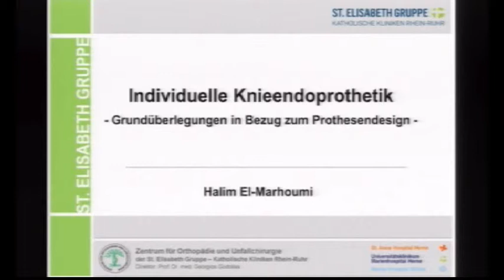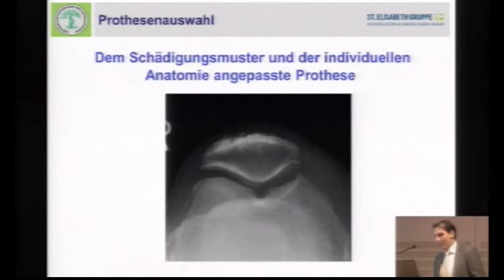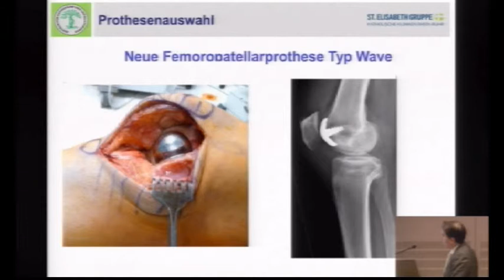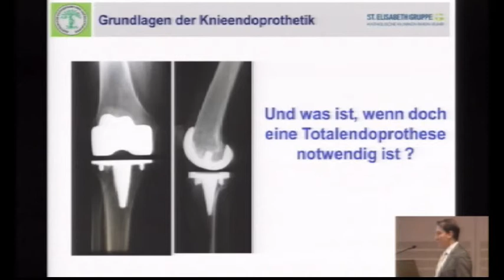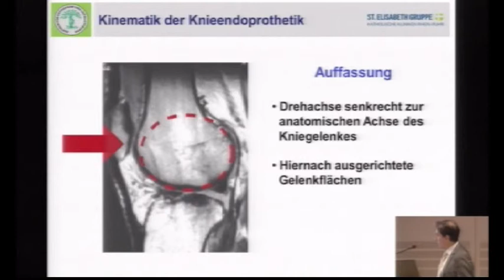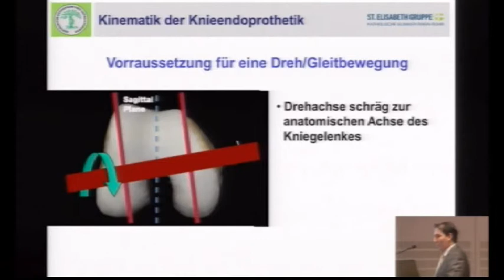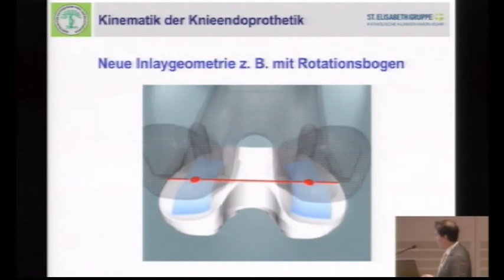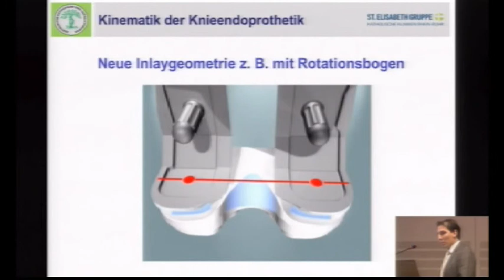Kniegelenkserkrankungen und Verletzungen 03/16 - Individuelle Knieendoprothetik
Ist der „Generalist“ oder der „Spezialist“ der bessere Arzt für den Patienten?